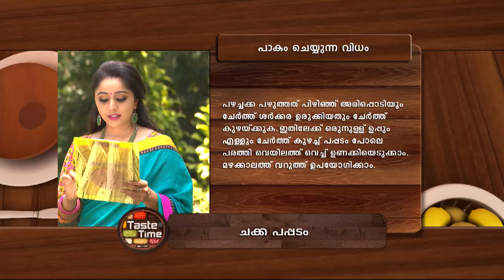STAR TASTE TIME 1263 TD 14 03 18 PLAIN bolby